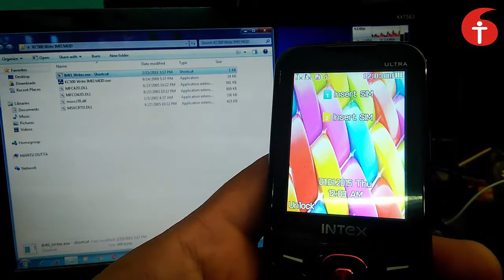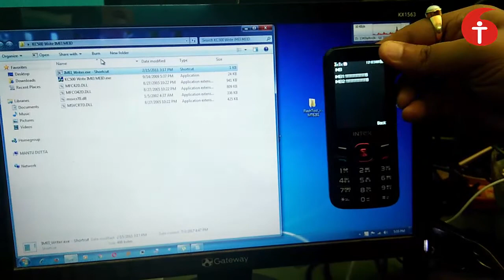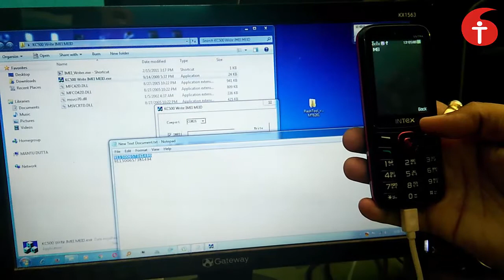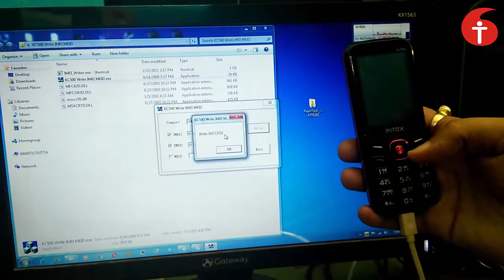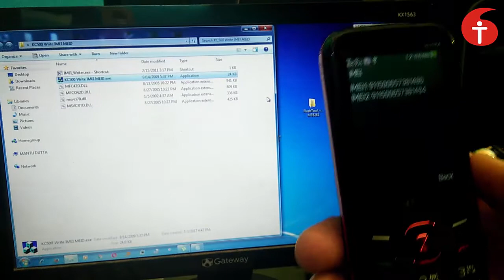টুল দিয়ে খুব সহজেই কী প্যাড ফোনের IMEI রি বিল্ডিং -টেলিকম আইনক্স – 9831463802